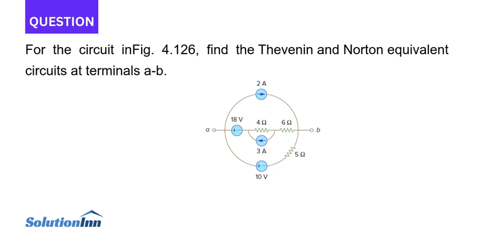For the circuit inFig 4.126 find the Thevenin and Norton equivalent circuits at terminals a b 2 A...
For the circuit inFig. 4.126, find the Thevenin and Norton equivalent circuits at terminals a-b. 2 A 18 V +- ?? +) 10 V...